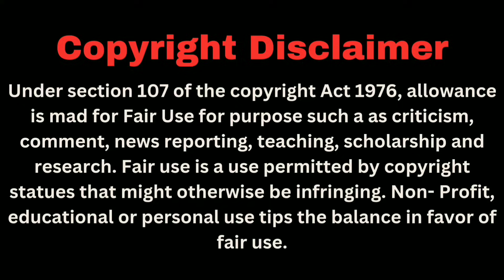DEVIL AND HIS BUNNY/PART-6/WANGXIAN-FF IN HINDI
Fanfiction:- Devil And His Bunny
Author:- Rati